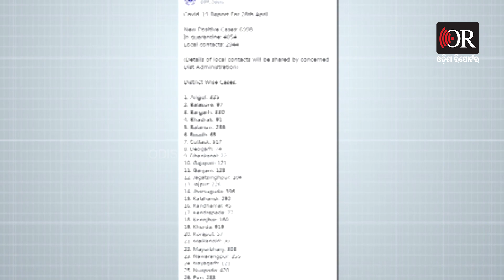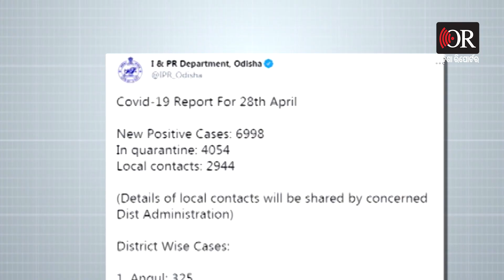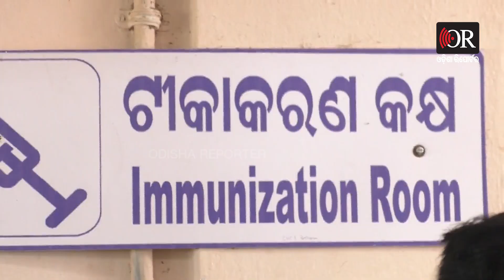ତଥ୍ୟ କେତେ ସତ? | Odisha Reporter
ହୁ ହୁ ହୋଇ ମାଡି ଚାଲିଛି କୋଭିଡ ମୃତ୍ୟୁ ସଂଖ୍ୟା । ଦୈନିକ ସଂକ୍ରମଣ ଏବେ ୭ ରୁ ୮ ହଜାର ରହୁଛି । ମେ ୧୫ ସୁଦ୍ଧା ଏହି ସଂଖ୍ୟା ଆହୁରି ବଢିପାରେ ବୋଲି ଆକଳନ କରୁଛନ୍ତି ବିଶେଷଜ୍ଞ । ସେସବୁର ମୁକାବିଲା ପାଇଁ ସରକାର ପ୍ରସ୍ତୁତ ତ? । କରୋନା ସମ୍ପର୍କୀତ ତଥ୍ୟ ସୂଚନା ଓ ଲୋକ ସମ୍ପର୍କ ବିଭାଗ ପକ୍ଷରୁ ପ୍ରତିଦିନ ଜାରୀ କରାଯାଉଛି । ଏସବୁ ସତ୍ତ୍ବେ କିଛି ତଥ୍ୟ ସରକାର ଲୁଚାଉଥିବା ସାଧାରଣରେ ଚର୍ଚ୍ଚା ହେଉଛି।